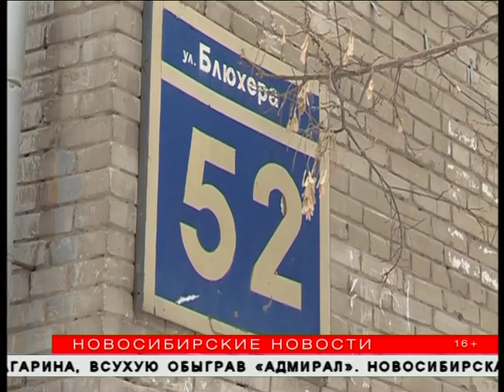Двор каждой третьей новосибирской многоэтажки – в ненадлежащем состоянии